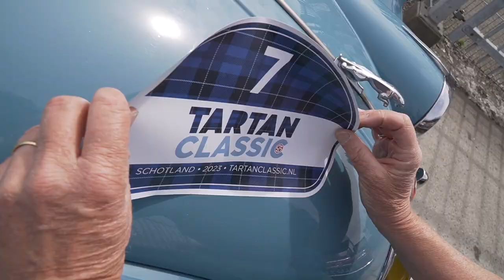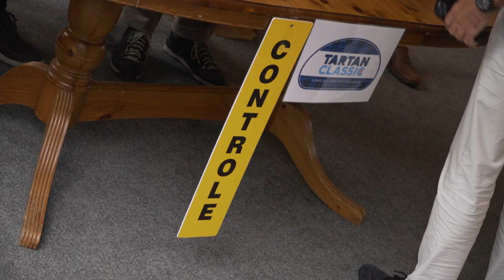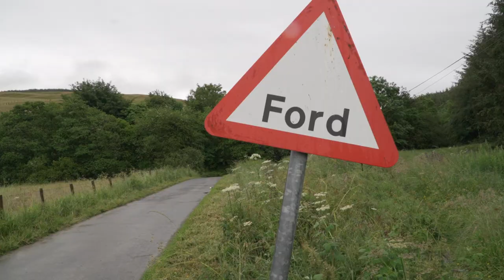NIEUWE RALLY, TARTAN CLASSIC, van NEWCASTLE naar STIRLING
Tartan Classic etappe 1, Newcastle - Stirling

Een nieuwe rally is een feit, de Tartan Classic. Een initiatief van de organisatie achter de SLS Classic. De Tartan speelt zich af in Schotland, zoals de naam al doet vermoeden. Een Tartan, is het motief van de stof die voor een Schotse kilt wordt gebruikt. De Tartan Classic is een vijf daagse rally, bedoeld voor auto's van 1976 of ouder. En wij volgen de rally. Veel plezier met de VIDEO van etappe één!